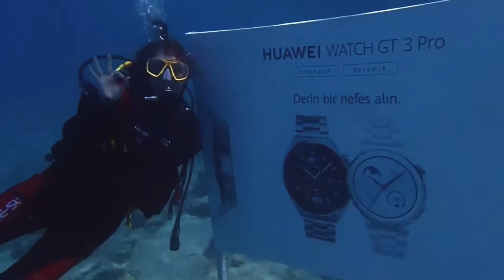Huawei Watch GT3 Pro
Enterprise Next Yayın Yönetmeni Fatih Sarı Huawei Watch GT3 Pro'yu inceledi.